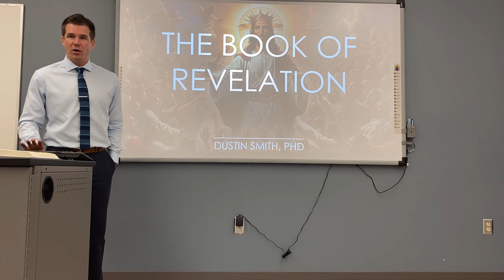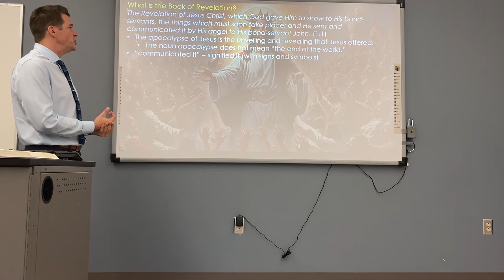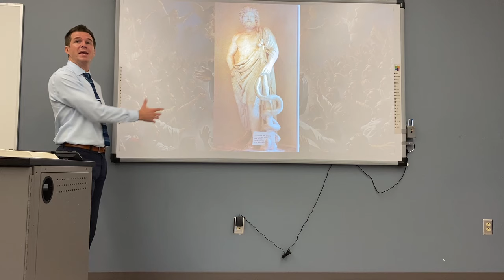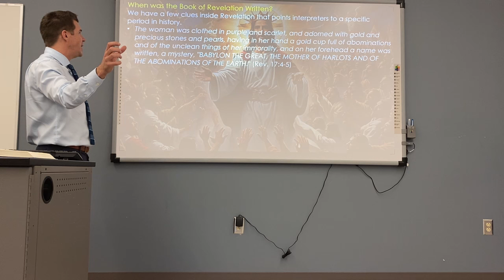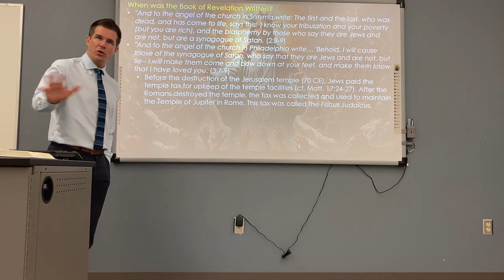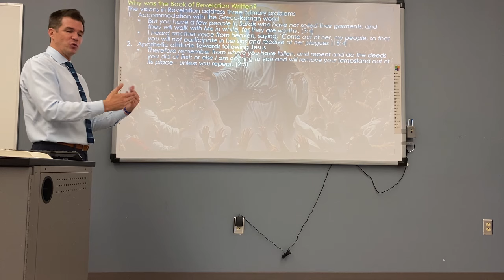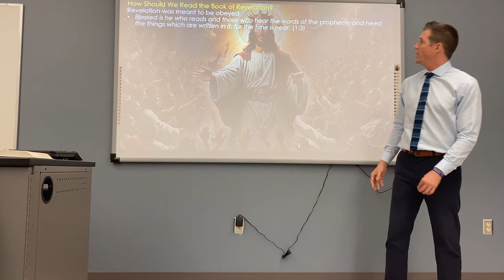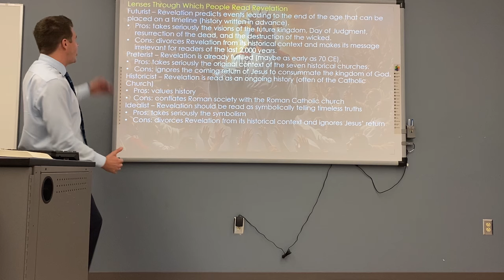The Book of Revelation (Introduction to the New Testament)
This is the final lecture in RELI 212 (Introduction to the New Testament), Spring 2024, at Spartanburg Methodist College. The three-hour course covers the contents of the New Testament in a single semester.